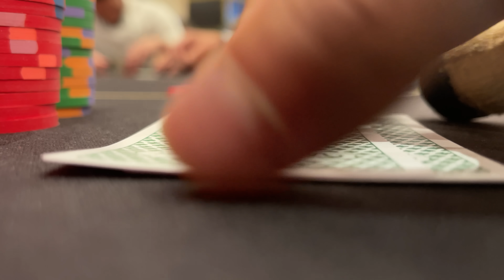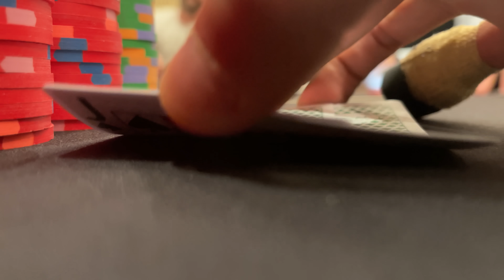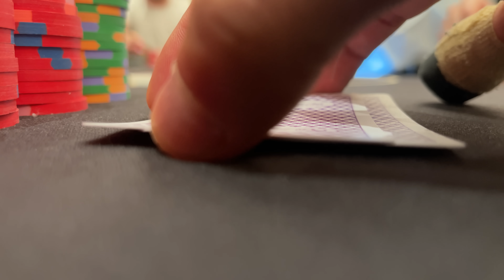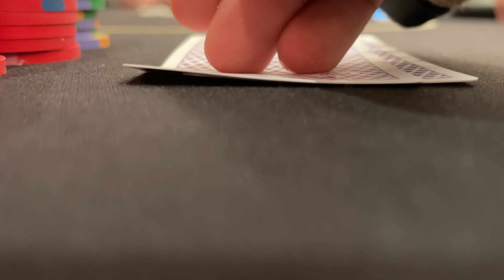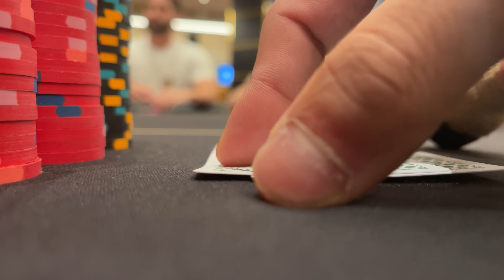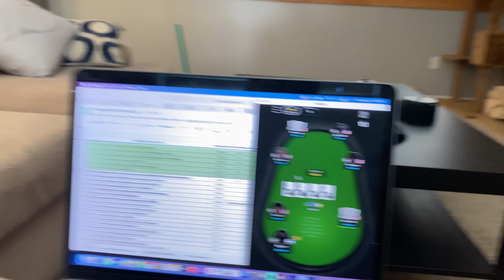Back to Back to Back MASSIVE HANDS at Resorts World | Poker Vlog #331